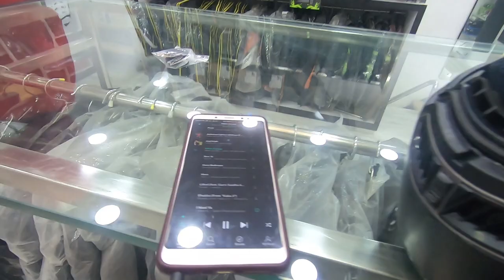Steelbird SBA 1 HF (Handfree) Review | Perfect for Swiggy Uber Ola Bike Riders Only Rs 2600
Steelbird SBA 1 HF
High Impact ABS Material Shell. Multi layer EPS (Thermocol) High Density and low density For more Safety with Air Channels. Micro-Metric Buckle meeting European Standards. The ventilation of the helmet's upper part uses the AIR BOOSTER system. Innovative ventilation system is also equipped with an air intake in the chin guard, an air intake in the frontal & Top area and two rear extractors recycling air inside the helmet. Italian Design Hygenic Interior With Multipore Breathable Pedding Neck Protector For Extra Comfort Extra Comfort Padding Polycarbonate Anti Scratch Coated Visor Quick Release Visor mechanism Kit. Odourless Mouth Guard Wide Colour Range Available Only In Mat Finish Screw Free Lower Ratchets Designer graphics.

Gadgets Used by me:
01. GOPRO HERO 7 BLACK
Canon 200D
Canon 10 18mm Lens
02. Nikon D3300
04. Tripod
05. Head Mount
06. Chest Mount
07. Mini Tripod
08. Power Bank
09. Boya Mic
10. Xiaomi Action Camera